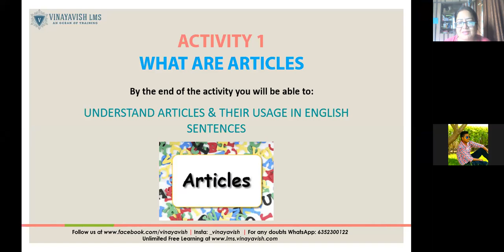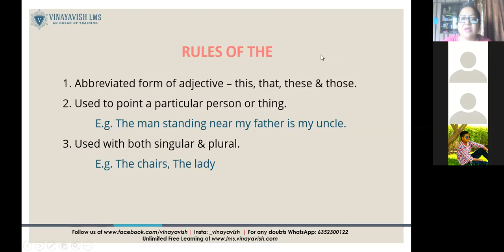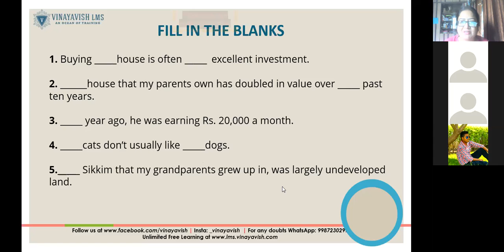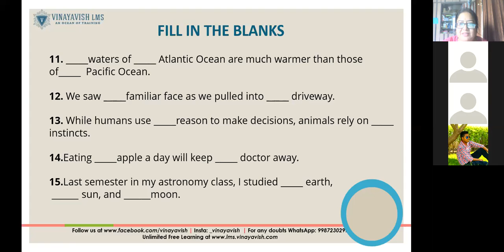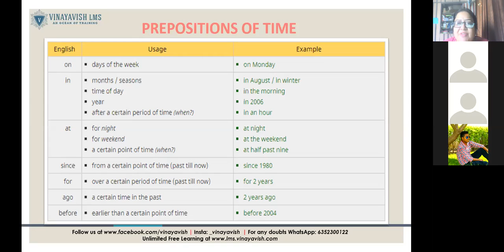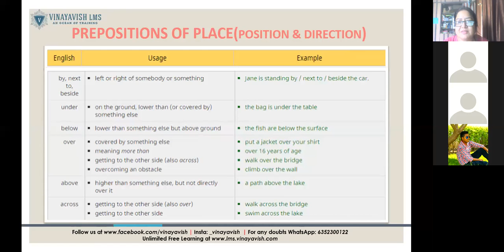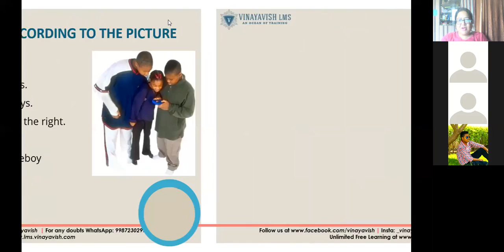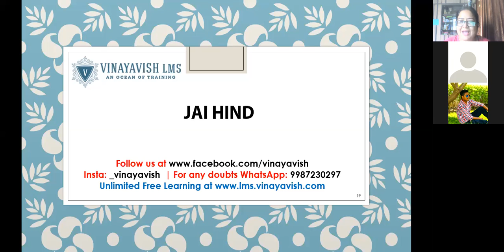Crack any Aptitude Test - Verbal Ability Training Series #2 explained by Prof. Garima Khaitan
The basics of English for Aptitude - Articles and Prepositions